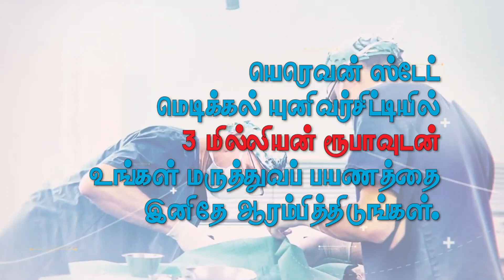"யெரெவன் மாநில மருத்துவ பல்கலைக்கழகத்தில் 3 மில்லியன் ரூபாயில் எம்பிபிஎஸ் தொடங்குங்கள்."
யெரெவன் ஸ்டேட் மெடிக்கல் யுனிவர்சிட்டியில் 3 மில்லியன் ரூபாவுடன் உங்கள் மருத்துவப் பயணத்தை இனிதே ஆரம்பித்திடுங்கள்.

 உங்கள் ஆசனத்தை முன்பதிவு செய்ய QIB பல்கலைக்கழகத்திற்கு 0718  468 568  எனும் இலக்கத்தினூடாக அழையுங்கள். QIB பல்கலைக்கழகம், வெளிநாட்டு மருத்துவ பட்டப்படிப்புக்கென இலங்கையில் மிகவும் நம்பகமான நிறுவனம்